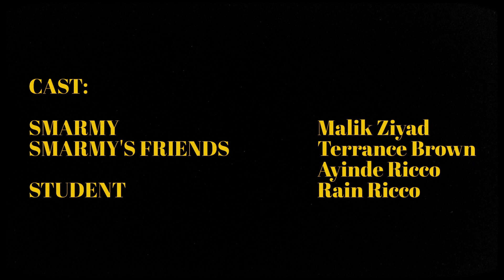"Whatcha See Is Whatcha Get" - The Film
All credit due to Stax Records and the Dramatics. In fact...

Composed By: Anthony Hester, Tony Hester
Performed By: The Dramatics, 1971
Released By: Volt/Stax Records

Camera/SFX/Editing: Andre Doughty Jr.

Cast:
Smarmy Guy: Malik Ziyad
Student: Rain Ricco
Smarmy's Friends: Terrance Brown, Ayinde Ricco

Our first upload here at Animated Minds, but hopefully not the last!

I suppose you could call this a student film, given that the director's a student and set out to direct/make this. It was made with a fun idea in mind: what if non-threatre/movie songs, made for radio or listening or so on, actually had scenes made around them? And not like AMVs or background music, but if the singers were actually characters and the song were those characters' words? What would they look like? This is the first real attempt at it, and it came out very well.